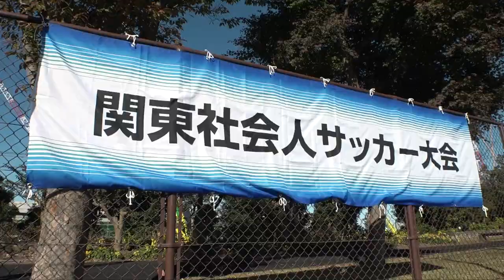【試合ハイライト】南葛SC、TIUとの延長戦を制して関東リーグ昇格！！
0:43 前半キックオフ
0:49 布施周士（南葛SC）決定機
1:02 村越健太（南葛SC）決定機
1:15 山川デション諒（TIU）シュート
1:24 村越健太（南葛SC）シュート
1:38 村越健太（南葛SC）ドリブル突破
1:54 デイビッソン（南葛SC）負傷交代
2:00 ⚽佐々木竜太（南葛SC）ゴール
2:30 後半キックオフ
2:52 ⚽宮澤弘（南葛SC）ゴール
3:32 河本明人（南葛SC）決定機
3:46 ⚽有馬玲穏（TIU）ゴール
3:56 佐々木竜太（南葛SC）決定機
4:05 ⚽樋口航大（TIU）ゴール
4:17 河本明人（南葛SC）決定機
4:33 延長前半
4:46 ⚽加藤颯人（南葛SC）ゴール
5:13 ⚽河本明人（南葛SC）ゴール
5:43 大河原弘樹（南葛SC）好セーブ
5:55 延長後半
6:17 試合終了！
6:45 昇格祝い！！

関東社会人サッカー大会 準決勝
2020年11月28日（土） 11:00

南葛SC　4－2　TIU

【得点】
45+2分　1－0　佐々木竜太（南葛SC）
53分　2－0　宮澤弘（南葛SC）
85分　2－1　有馬玲穏（TIU）
90分　2－2　樋口航大（TIU）
93分　3－2　加藤颯人（南葛SC）
98分　4－2　河本明人（南葛SC）

【天候】晴
【気温】15.5℃
【湿度】33.4％
【風】中
【ピッチ（芝）】全面良芝
【観客】0人

【主審】松田卓磨
【副審】大塚一輝／菊池友樹
【第4審判】浅里一輝

【スタッツ】
21　シュート　13
９　GK　11
７　CK　10
10　直接FK　14
１　間接FK　１
１　オフサイド　１
０　PK　０

‹出場選手›
１ 大河原弘樹
26 加藤颯人
15 青木剛
３ ディビッソン（→35分 ５ 名畑典樹　→80分 55 中野輝希）
６ 三原向平
33 河本明人

28 布施周士
21 安田晃大（→107分 39 高櫻健太）
24 村越健太
２ 能登正人（→46分 41 宮澤弘）
20 佐々木竜太（→107分 27 國廣周平）
‹控え›
22 川俣慎一郎
19 早瀬庄馬
‹監督›
島岡健太

TIU
‹出場選手›
１ 中川絢太
20 谷内田嶺央
５ 高橋大樹
23 山川デション諒（→56分 25 有馬玲穏）
29 池田大海
６ 秋元星人
８ 吉田翔太
９ 桑原慶太郎（→88分 24 小島匠瑛）
11 依田翔汰
10 塩野稜太（→72分 19 鈴木風雅）
22 樋口航大
‹控え›
31 源関隆輔
17 小林正宗
15 武田健太郎
７ 吉田翔太
‹監督›
武藤真一